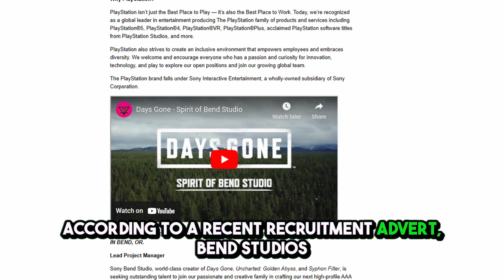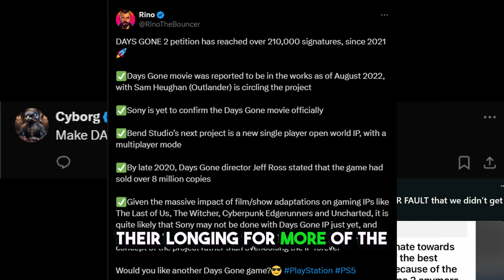Days Gone 2 - Is it happening?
The chances are less but not Zero! With fans rallying behind the game and the first installment leaving us on a cliffhanger, speculation is at an all-time high. What do you think? Share your opinions in the comments below!